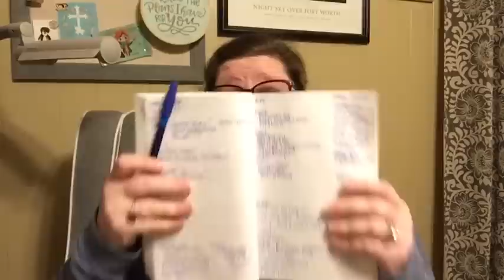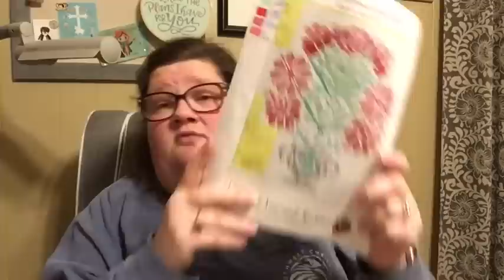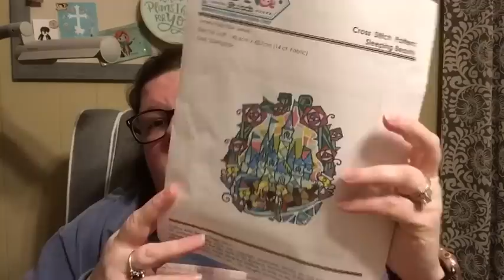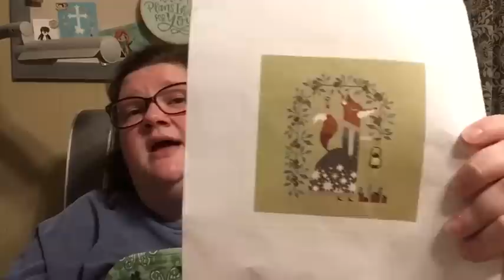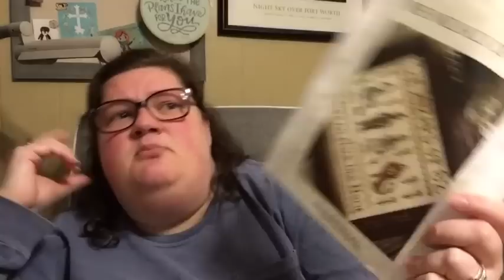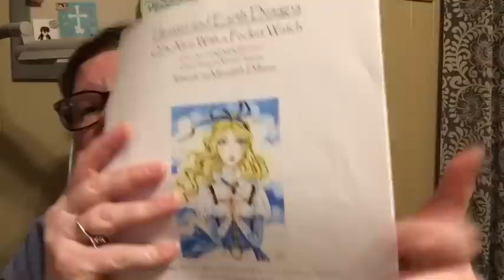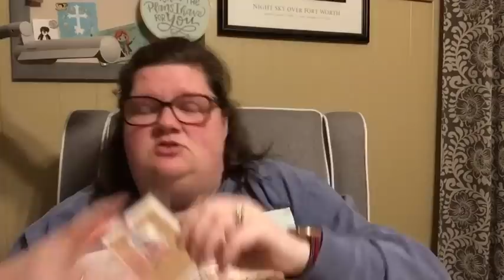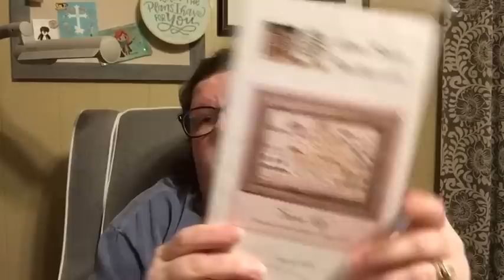Flosstube #46 Be Stitchin’ Well during this Weekly Update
Hello My Flosstube Friends! This week I share my WIPs, Plans, Stash Acquisitions, some Kitted Projects, and more! See y'all next week! # joyfilledstitches

Forgot to Mention for you to visit my friend Trish at Threads Entwined for lots of Market goodies and so much more! *Now through the end of MAY! Thanks so much Trish!

Be Well and Stitch Hashtag! # bewellandstitch Follow for lots of amazing freebie charts to get us all through this trying time. Check out Michelle Garrette’s Instagram for a Highlight of them all!

{Flosstubers I Watch and Mentioned this Episode...there are lots more!}
{Finishes/FFO}
Bluebonnet Joy by RedBird Designs
16 count Mystic Fabrics in a solo dye red
Charted DMC or DMC Conversion

Animal Almanac March by Frosted Pumpkin Stitchery
18 count Snirt by Mystic Fabrics
DMC as charted: Changed Leap the Frog Body Color to DMC 702
Project Bag by Me; Flossbuddy by BagzPlus

Color Palette of GAST and WDW
Project Bag by GaRon Tottenbags and Flossbuddy by BagzPlus

{New Start}
(Restart) Gobble Gob by Plum Street Samplers
25 count lugana in Potato (123 stitch)
Charted fancy floss and dmc
It is Kismet Project bag

(Restack) Rack Stack by Plum Street Samplers
25 count Lugana in Water Sapphire (123 stitch)
Made by Mama Joan Project Bag

28 count SYOA Linen by Mystic Fabrics
Stitching the chart with 1 over 1 in the middle in Color Conversion by me :-)
Sew Much 2 Luv Big Bottom Project Bag

The Light by Barbara Ana Designs
25 count Lugana in Stormy Night
Color Conversion from called for DMC
GaRon Tottenbags

Let Joy be Unconfined by The Blue Flower
18 count Solo Dye from Mystic Fabrics
Color Conversion by Me
GaRon Tottenbags

{WIPs}
The Quilting Bee by The Blue Flower
16 count Heartland by PTP
Charted Fancy Floss
Project Pouch by Me and Flossbuddy by BagzPlus

Christmas Tree Farm by Prairie Schooler
18 count aida from Under the Sea Fabrics in Ice Princess
GaRon Tottenbags Project Bag

18 count Antique White Aida
Charted DMC
Project Bag by me and Flossbuddy by BagzPlus

Gathering Eggs from Mirabilia for my Easter Week start!

May 1st: Berry Bowl Sampler # berrybowlsal (Kristen of Bluebonnets and Whiskey [Channel ] and Christine of Hollis Hands Creates [Channel

{Other Stuff}
Priscilla of Stitching with the Housewives Blog: *Full of Amazing Ideas

{Joyfilled Stashie Stash}
My Bobbin Daily Sales
The Little Stitcher on Etsy Wizard of Oz Chart
Cherry Hill Stitchery on Etsy charts
Modern Folk Embroidery Charts
Project Bags from GaRon Tottenbags, Sew Much 2 Luv, and Stash Unload Sellers
3 orders from Threads Entwined **see above for SALE CODE!!
Fat Quarter Shop Order
And more!!